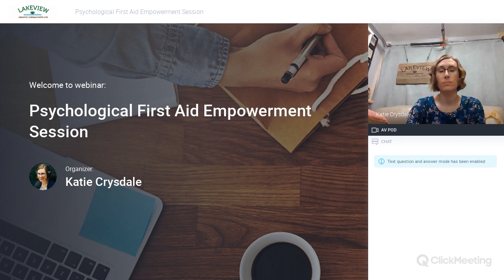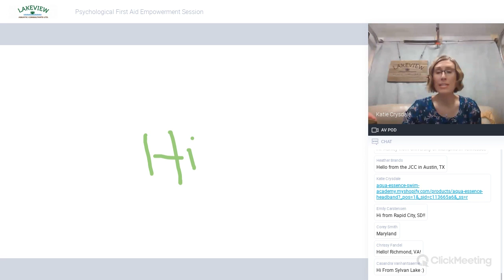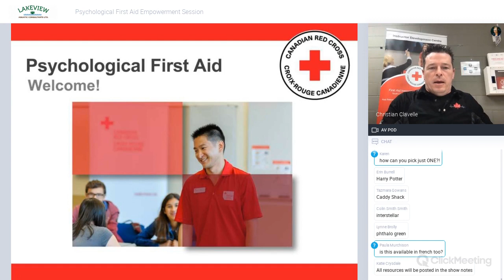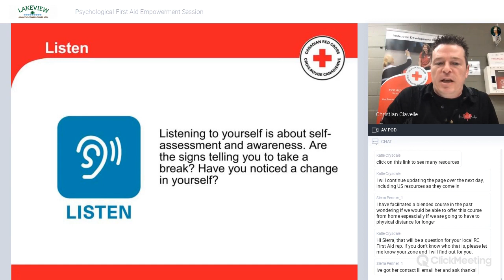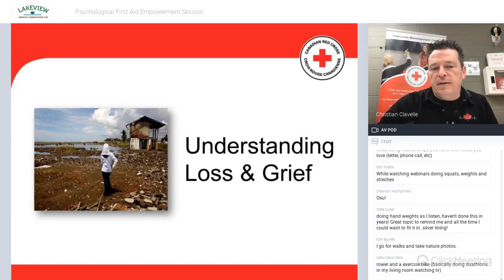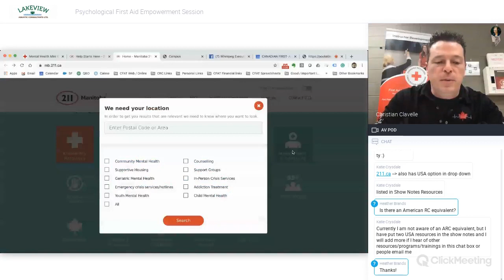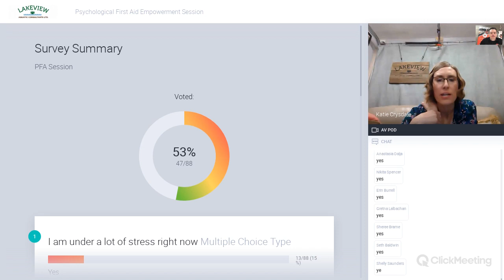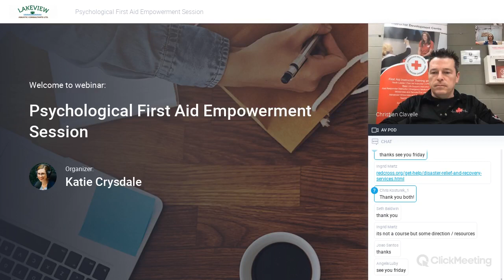Canadian Red Cross Psychological First Aid (PFA) Empowerment Session | 2020 POOLaide Webinar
The Canadian Red Cross Psychological First Aid is a resiliency-based program for everyone that offers prevention and coping strategies for dealing with different types of stress resulting from various types of trauma. This free session was delivered by a Canadian Red Cross Psychological First Aid Instructor during the Pandemic.

00:00 early hangout with Katie Crysdale
29:10 Introducing Christian Clavelle
37:50 Program Overview
41:48 Course Objectives
42:25 What is Psychological First Aid?
45:55 Role of the Psychological First Aider
46:46 Connecting People
48:28 Look, Listen, Link, Live
54:55 Introduction to Self-Care
59:53 Decompressing/Coping Strategies
1:02:25 Building Resiliency
1:05:30 Personal Factors
1:06:27 Types of Stress
1:10:40 Caring for Others
1:24:50 Other resources (linked below)
1:34:34 Announcements
1:38:48 Q & A with Christian & Katie
1:44:50 Polling
2:00:00 Wrap Up